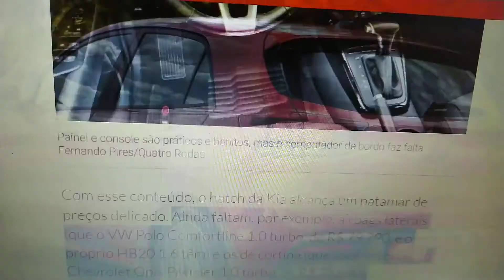COMO O KIA RIO SE TORNOU O NEGÓCIO DO MOMENTO?